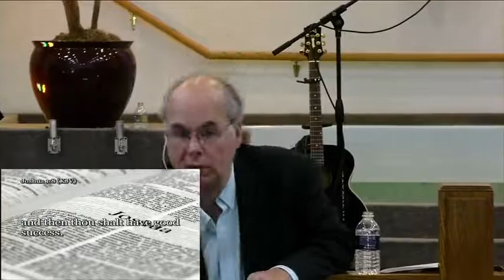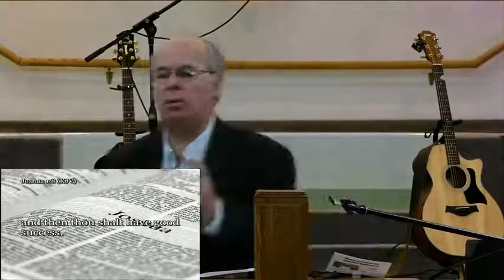10-10-21 am - A Life That is Blessed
What makes a blessed life?  How do we actually GET blessed?  What does The Bible say about being the recipient of God's blessings?  Can we do things that prevent us from being blessed?  How does it seem that 1 person can be MORE blessed than another?